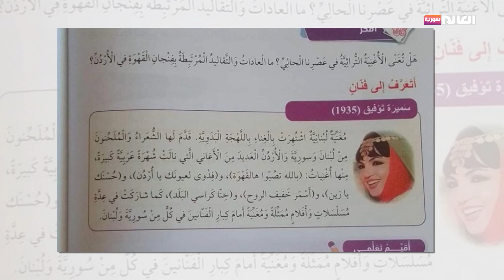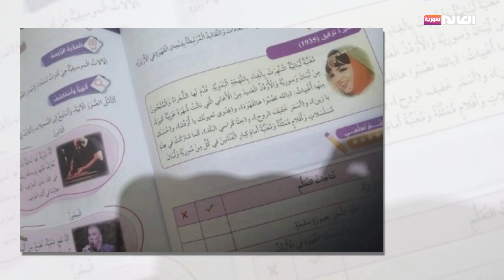درس عن الفنانة "سميرة توفيق" يثير الجدل في الأردن .. أبرز الأخبار المنوعة في برنامج "دامسكو"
زوروا موقعنا

sat 201
Fr:12206
Pol:Vertical
FEC:5/6
DVBS
Symbol Rate:27500